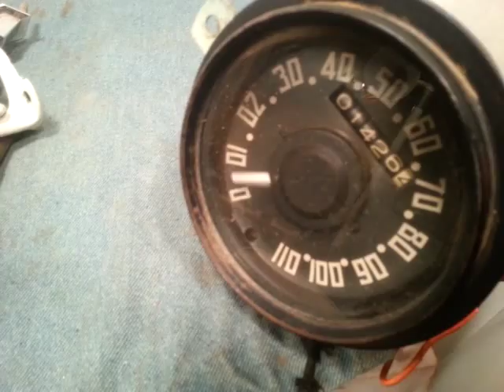57 Dodge truck Speedo